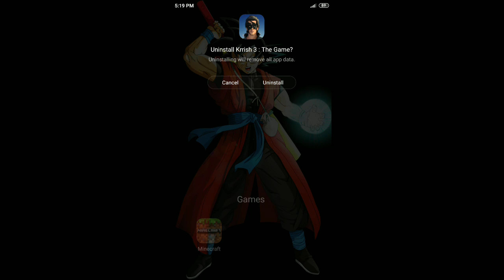expect to much but